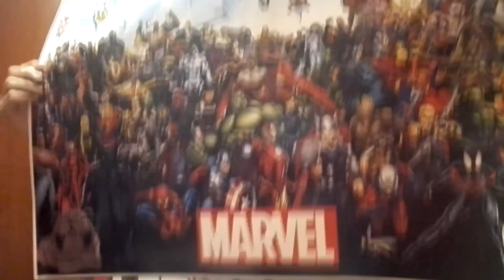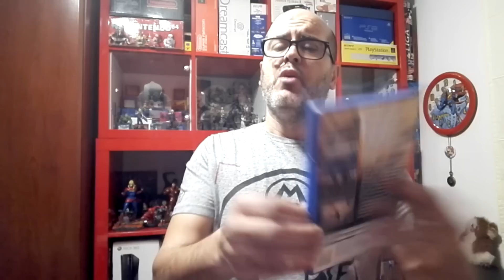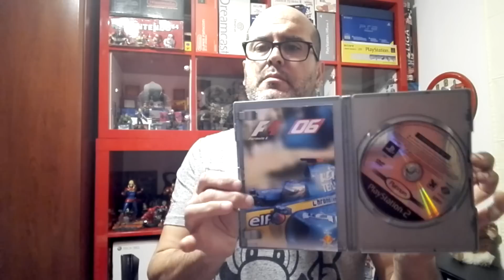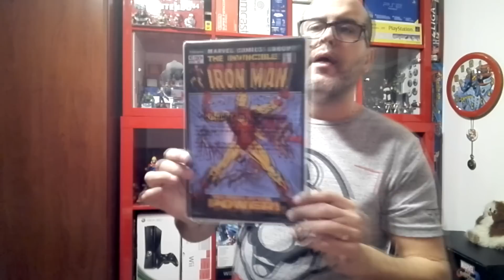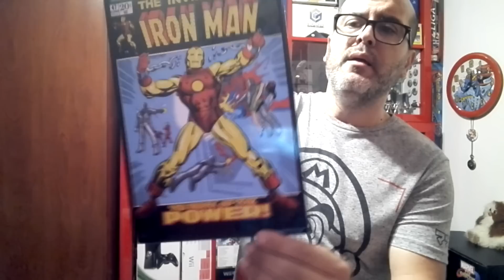Regalos de AMIGOS!! Juegos, figuras... -Nandors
Like si eres puto amo!!